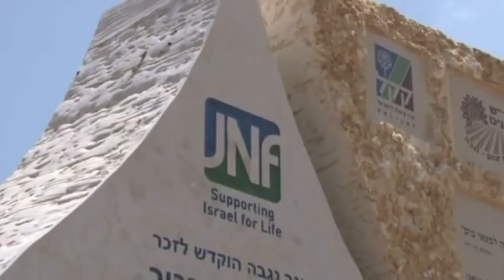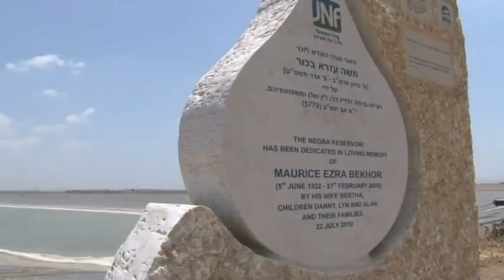JNF UK Intro